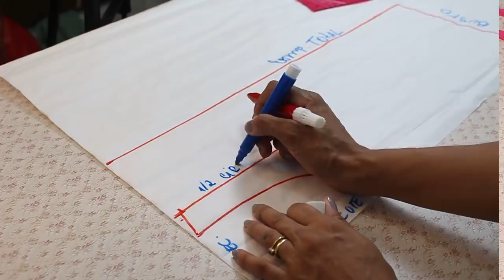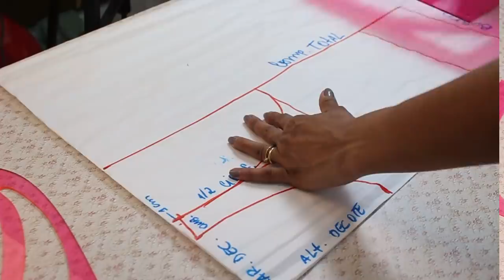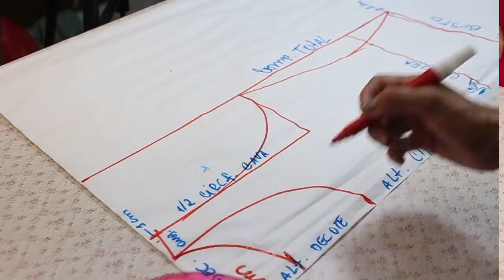Aula de Costura de Regata Femina Básica de Malha Sem Galoneira|FAÇA E VENDA!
Aula de costura e Modelagem de Uma Regata feminina Básica em malha para você fazer e vender muito nesse verão!! APRENDA Passo a passo de modelagem e costura.